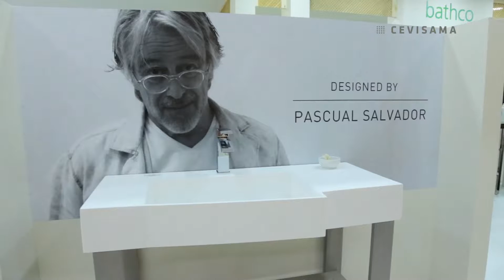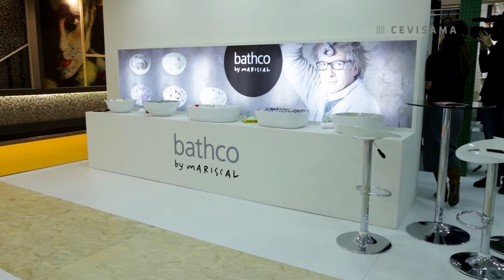Bathco en Cevisama 2017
Bathco participa un año más en la feria más internacional de la industria cerámica y el equipamiento de baño, que tendrá lugar del 20 al 24 de febrero en la Feria de Valencia y para la que existen excelentes perspectivas.

Cevisama 2017 es el escenario elegido para presentar al mundo las nuevas colecciones  de la marca, donde el material es el auténtico protagonista. La labor investigadora de Bathco ha hecho posible el lanzamiento de materiales de nueva generación como microcemento o acero, así como atractivos acabados que pretenden convertirse en tendencia incluidos en su colección Gold & Silver y Swarovski.

Formas únicas y diferentes materiales dan vida a nuevos muebles que llegan para quedarse por su originalidad, su calidad y su adaptabilidad a todo tipo de ambientes.
La piedra, el cemento y terrazo y el Solid Surface vuelven con fuerza en la nueva colección Natural Series que se presentará por primera vez en Cevisama.

El diseño y el arte se ven representados en las colecciones más personales y singulares de la compañía como son: David Delfín y Mariscal, Vintage & More, que este año amplia colección,  y su proyecto más emblemático BATHCO ATELIER.